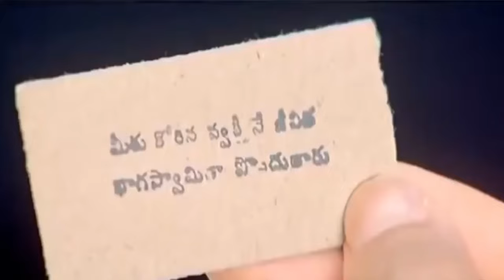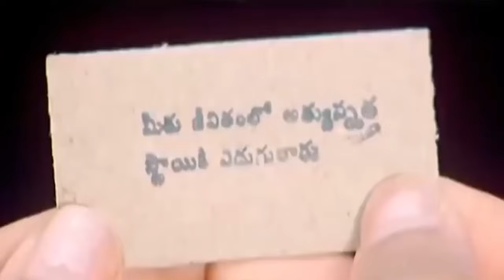Nuv naaku nacchavv comedy clips |venkatesh comedy | brhammanandham comedy | telugumovies fun | telug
హలో

Dinna World

ఈ ఛానల్ యెక్క ముఖ్య ఉద్దేశ్యం యెంటంటే అందరిని నవ్వించాలి అందరితో నవ్వుతూ ఉండాలి మరియు నా చుట్టూ ఉండే ప్రకృతి అందాలను మీకు చూపించడమే నా యెక్క ముఖ్య ఉద్దేశం  వీటితో  పాటు బాడీ వర్కౌట్ అండ్ హెల్త్ టిప్స్ మరియు వాటర్ ఫాల్స్  వీడియోస్ మన ఛానల్ లో ఉంటాయి
దయచేసి మీరందరు నన్ను ఆదరిస్తారని కోరుకుంటున్నాను   మరిన్ని వీడియోల కోసం plz నా ఛానెల్‌ని సబ్‌స్క్రైబ్ చేయండి
మరిన్ని వీడియోల కోసం plz ఈ  ఛానెల్‌ని సబ్‌స్క్రైబ్ చేయండి
keep  smile ☺